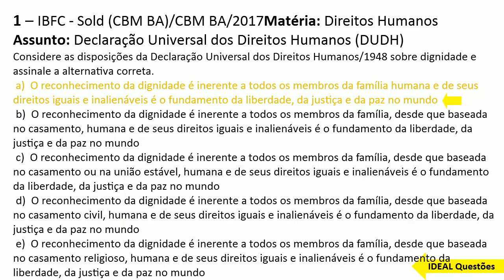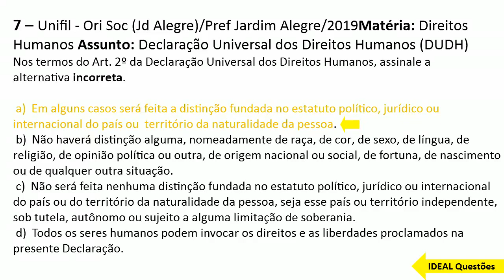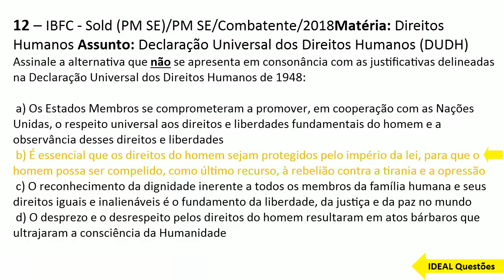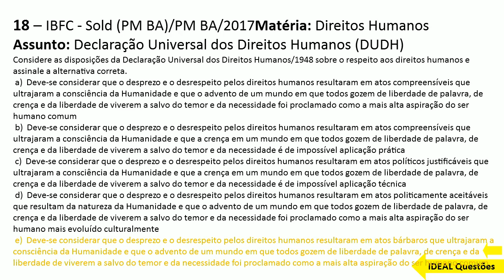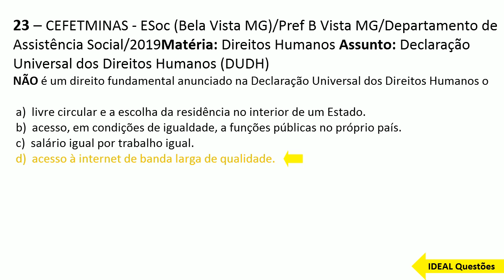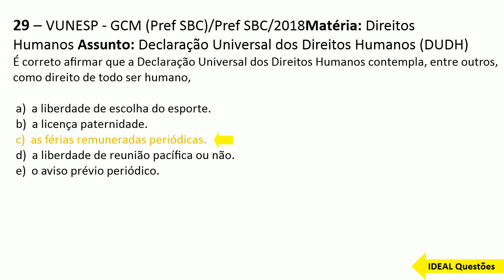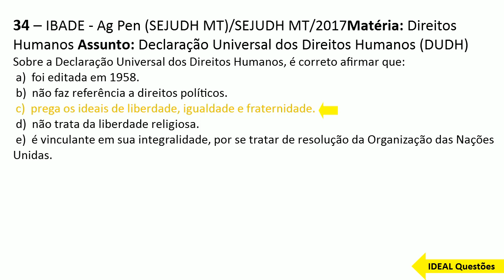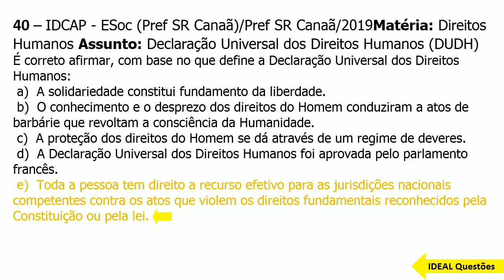SIMULADO CONCURSO GUARDA DE EMBÚ GUAÇU - (SP) QUESTÕES DA DECLARAÇÃO UNIVERSAL DOS DIREITOS HUMANOS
IDEAL Questões.

Questões De Concurso  - SIMULADO CONCURSO GUARDA DE EMBÚ GUAÇU - (SP) QUESTÕES DA DECLARAÇÃO UNIVERSAL DOS DIREITOS HUMANOS  - IDEAL Questões .

CONHECIMENTOS ESPECÍFICOS  ..